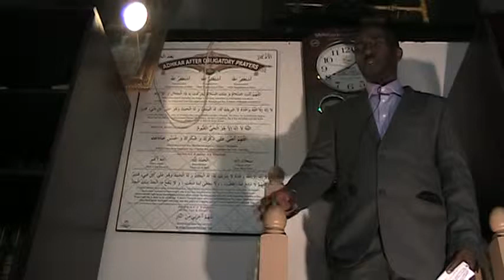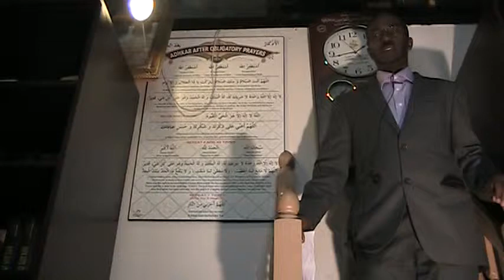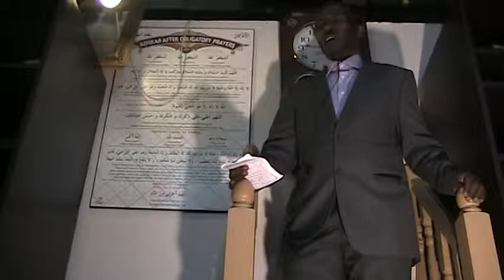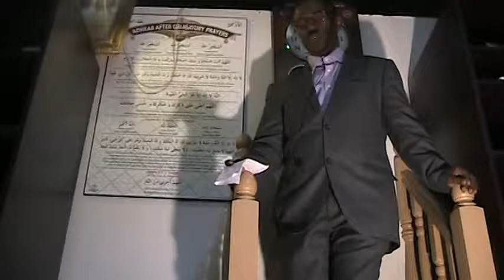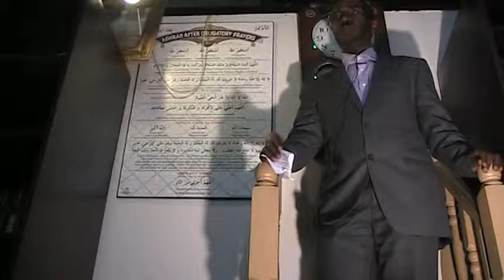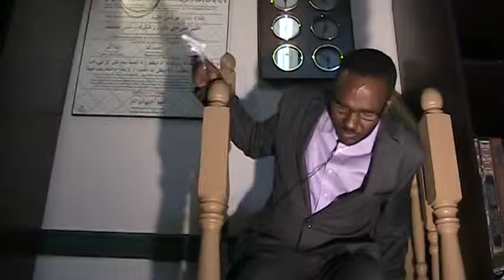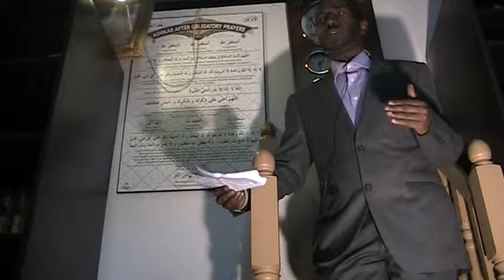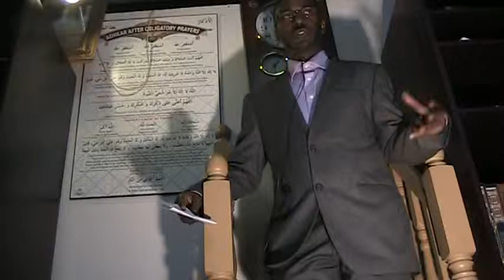Dr. Qasim Hersi Farah